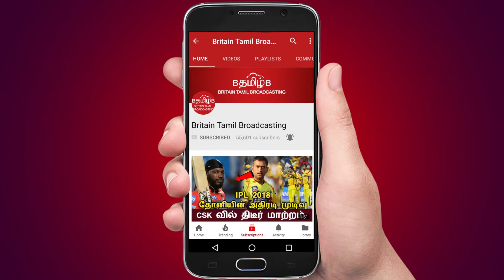EPS OPS இருவரும் கொள்ளைகாரர்கள்..!! பிரசன்னாவின் ஆவேச வீடியோ...